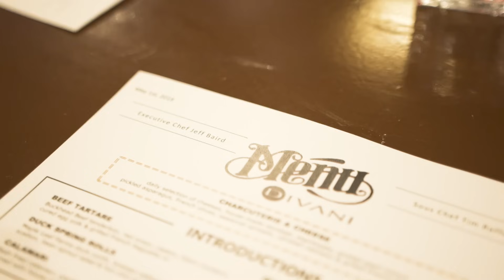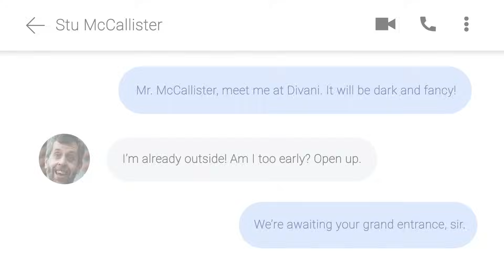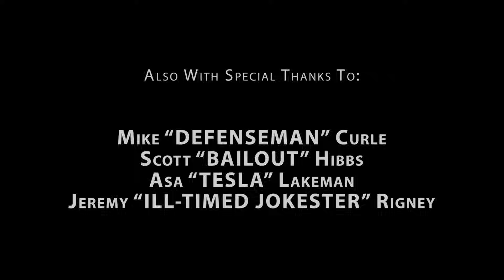SEARED Episode #0002 - Stu McCallister @ Divani in Grand Rapids, MI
In our second episode... our host, J. Mays, visits Divani in Grand Rapids, Michigan to talk to comedian Stu McCallister.

Stu talks about his experience starting a career in comedy, becoming the MC at the largest comedy venue in Grand Rapids (Dr. Grins), and what it was like to take his comedy on the road!

Our host J. wore the following gear:
-Baseball Cap by Kangol
-Jacket by Craghoppers
-T-shirt: Jurassic Park'ish
-Jeans by Levi
-Boots by Wolverine